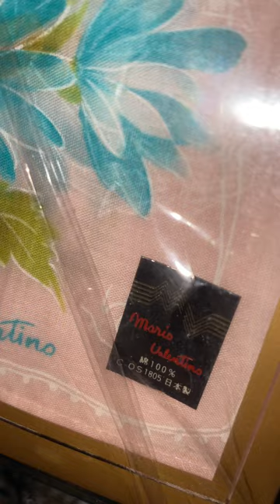Celine hankies, Mario Valentino hankies, and Burberry hand towels